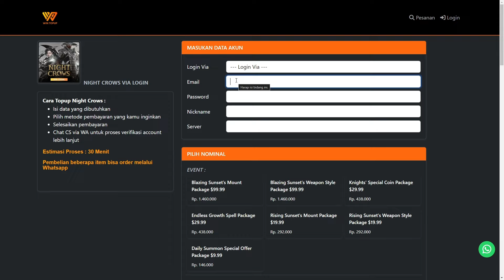BUILD CLASS SPEAR COMPLETE (STATS/EQUIP/SKILL/CREED/MOUNT/W.S/REFINE/INFUSE/CODEX) - NIGHT CROWS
TOPUP NIGHT CROWS MURAH DI WINTOPUP.COM !
►Gunakan Kode Voucher : SNOTZ
Tersedia game lain : ✅ Ragnarok Origin ✅Mobile Legends ✅Honor Of Kings ✅Honkai

Jika kalian mau kasih kritikan , saran, atau sekedar nanya"
Bisa langsung Chat Instagram